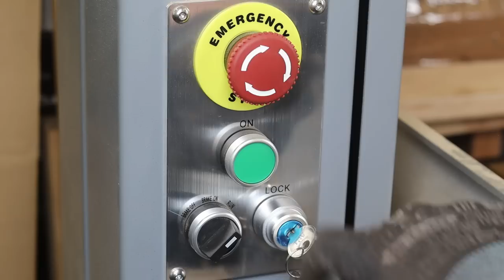Woodturning - Watch Me Make This 8 Ball!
Video number 1 of my Epic Summer playlist. Let me know if you are excited for the other videos to come!

In this video I make an 8 ball using American Walnut, Holly, and African blackwood. It was surprisingly a lot more difficult than expected, and took a lot of measuring and double checking to make sure the 8 was in the correct place.

I'm really please with how it turned out. Its been sanded to 10000 grit and finished with Danish oil. I may go back and put a coat of wax on it at some point, but I'm not sure how I will achieve my normal mirror finish as the wood pieces used to hold it kept making the wood.

Let me know what you think, and if I should try it on a larger scale next time.

Each project and video usually takes 10+ hours to finish, so your support is very much appreciated. More woodturning and woodworking projects will be on their way soon.

Second Channel: Harry Smith Shorts